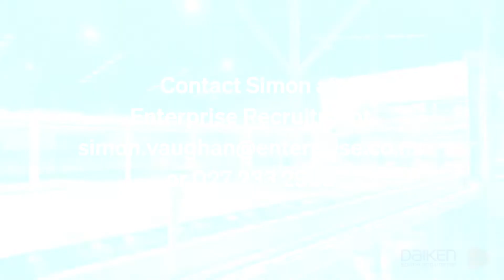Now Hiring: Plant Operators | Daiken Southland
Now Hiring in Southland!

Enterprise is excited to be working with leading MDF manufacturer Daiken! Located in Mataura, they have multiple positions available with transport also available to the site from Invercargill. This is a unique opportunity for individuals to build upon their career and progress in a process manufacturing environment.

If you’re looking for full time, permanent work with an inclusive and flexible company, reach out to Enterprise today. You will be responsible for the safe and efficient operation of the production facilities, meeting production, quality, and plant reliability goals.  They operate on a 24 hour/7-day basis, and staff are required to work rostered shifts – 2 days, 2 nights. 4 days off.

Benefits include:
Medical insurance for you and your family
Competitive salary packages
Wellness allowance
Transport from Invercargill
Career development opportunities
Staff discounts and more

Please get in contact by applying online or call Simon Vaughan on 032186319 for more information in confidence.